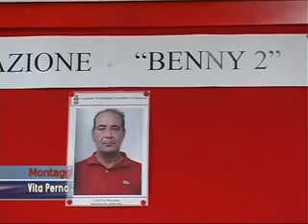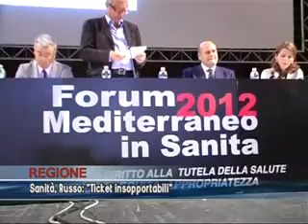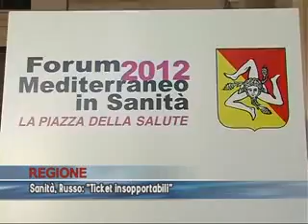TG del 06/06/2012